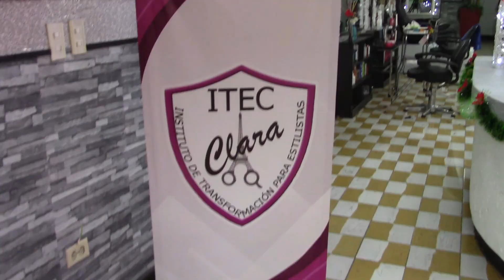Alvaro Chavez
Alvaro Chavez del softbol femenil nos señala la falta de apoyo para el representativo de Parral rumbo a los selectivos estatales